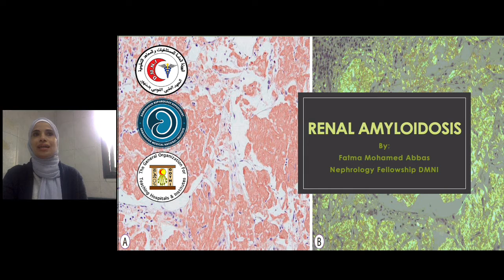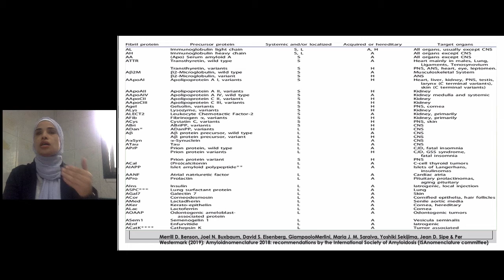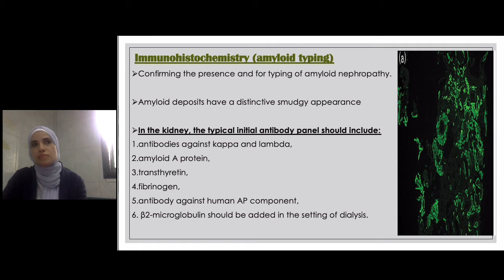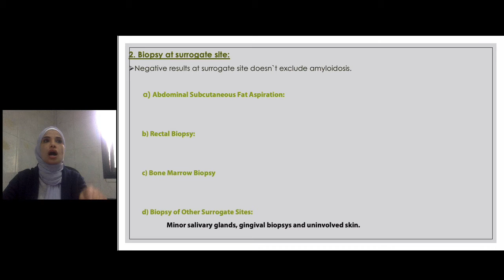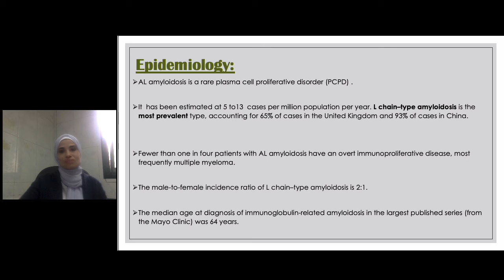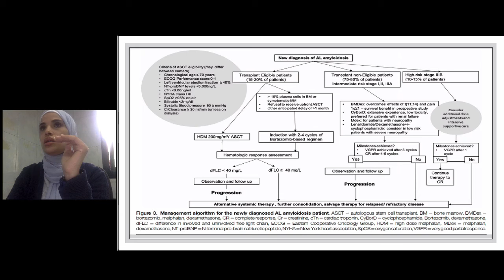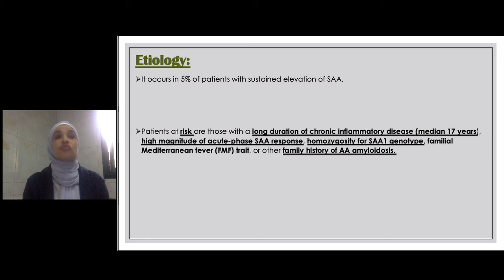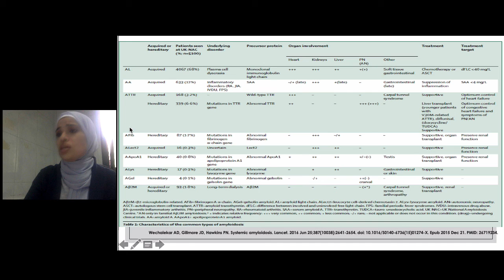Renal Amyloidosis - By Dr: Fatma Mohamed - Arabic